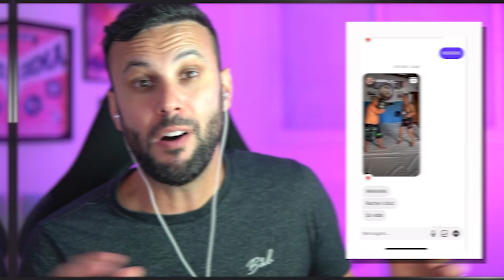Ideias Criativas P/ Puxar Papo Online - React Nerd Sedutor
❌ Nunca mais perca oportunidades por ser ruim de papo: ❌
✅ Aprenda como criar um ambiente extremamente agradável para ela logo na primeira oportunidade.
✅ Saiba ainda como destruir qualquer INSEGURANÇA, TIMIDEZ ou ANSIEDADE na hora de falar com a gata.
❌ ABANDONE DE VEZ FRASES COMO: "devia ter chegado naquela garota" ou "não sabia o que falar pra ela..."
✅ E TENHA RESULTADOS REAIS COMO MAIS DE 10 mil ALUNOS

⚠️ Mais de 350 assuntos prontos para você chegar e aplicar com segurança em suas abordagens. Seja qual for o tipo de garota, ambiente ou situação, você sempre saberá o que dizer.

⚠️ Os recursos necessários para entrar na mente dela e ter toda a sua atenção.

⚠️ Uma verdadeira comunidade de troca de experiências e dicas onde todos se ajudam 24h. Assim, pode trocar aquela ideia com a galera antes de ir à caça, e o melhor, com a presença do Nerd no grupo

🔝 Quem é Rafael Albano?

Mais conhecido como Nerd Sedutor, hoje é o maior especialista em sedução moderna e comportamento masculino no Brasil, com mais de 650 mil inscritos no Youtube e mais de 15 mil alunos em suas formações.

São anos de estudos aplicados no Brasil e no exterior, com resultados validados por milhares de pessoas que seguiram sua metodologia.

Com um conteúdo bem estruturado, baseado em técnicas, padrões de comportamento e tendo como princípio o respeito às mulheres, aqui você encontra uma grande oportunidade para você que quer atingir resultados reais na arte da sedução.